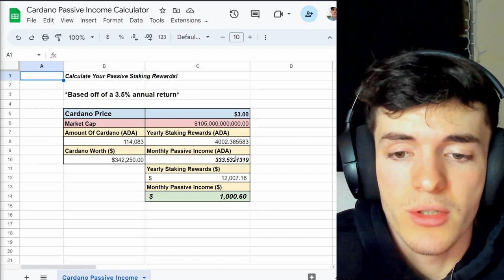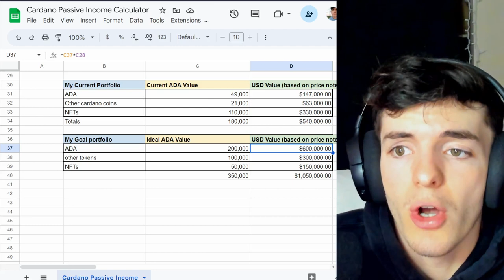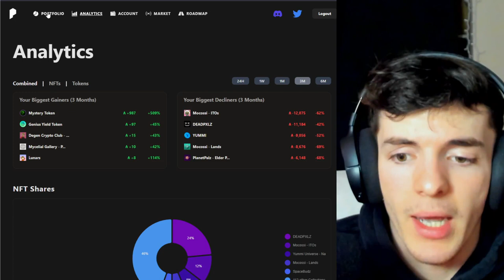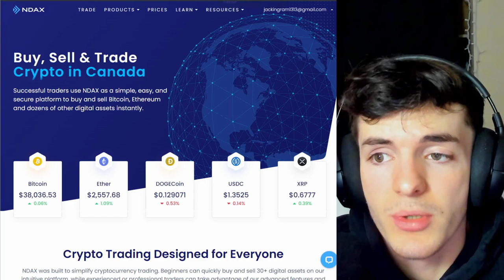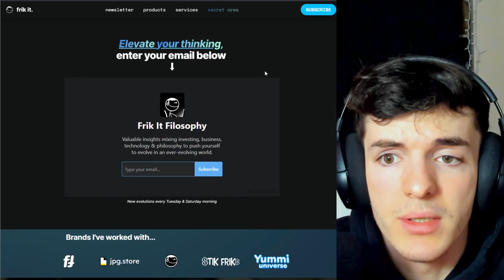MY NEW CARDANO MILLIONAIRE PLAN & HOLDINGS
💸 Stake Your Cardano (ADA) to earn passive ADA!

👋 Want to sponsor a video? - ALL SPONSORED VIDEOS WILL BE CLEARLY DISCLAIMED!!